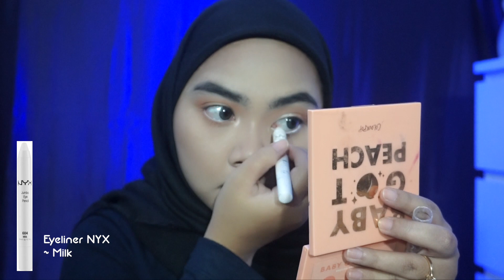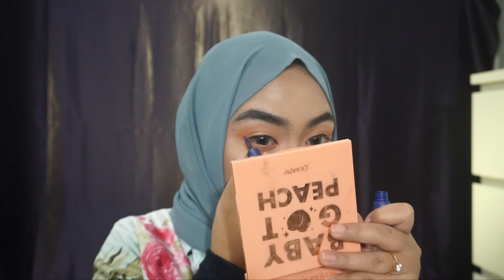4 MUKA JADI SATU!! MAKEUP ALL PERSONNEL BLACKPINK-ICE CREAM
4 Makeup yang berbeda dari MV nya BLACKPINK-ICE CREAM.
videonya cepet aja langsung tu de poin.

cekidottt.

Softlense:
X2 a+ (warna: New Grey)

- Instagram tempat beli krudung:
Made by wiranti

- edit pake: final cut pro

LAV YA'LL.. :*